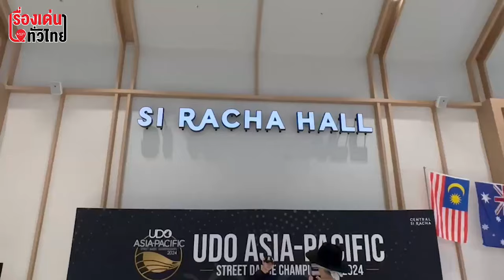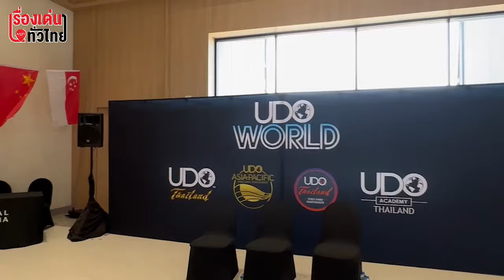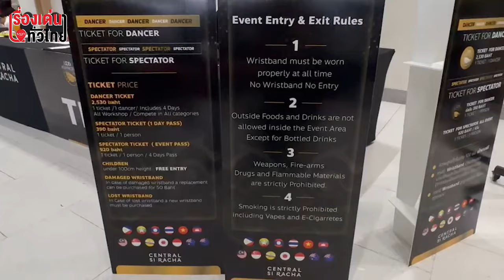2 ปีซ้อน! ไทยเจ้าภาพจัดแข่งขันเต้นระดับโลก : เรื่องเด่นทั่วไทย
ชมภาพพิธีเปิดการเแข่งขันเต้นระดับโลก UDO ASIA PACIFIC STREET DANCE CHAMPIONSHIP 2024 ที่ประเทศไทยได้รับเลือกให้เป็นเจ้าภาพจัดแข่งขันถึง 2ปีซ้อน เพื่อคัดเลือกตัวแทนระดับเอเชียแปซิฟิคเข้าสู่การแข่งขันในระดับโลกที่ประเทศอังกฤษ ซึ่งทีมบริหาร UDO Thailand Director of UDO Thailand จัดขึ้นอย่างยิ่งใหญ่ โดยมีทีมเยาวชนจาก 11 ชาติเข้าร่วมตั้งแต่วันที่ 4-7เม.ยนี้ที่ อ.ศรีราชา จ.ชลบุรี